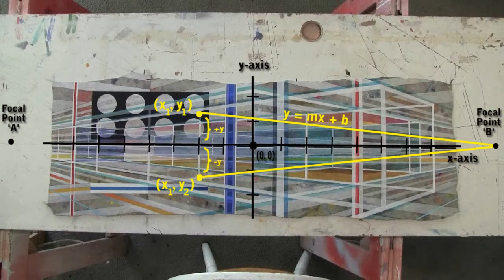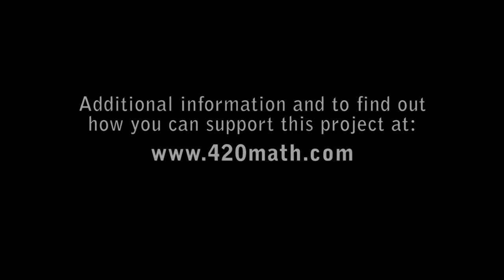Math in Art and Design: Creating Your Space and Setting Up a Grid, Dirk Marwig (Math in Real Life)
Peace,